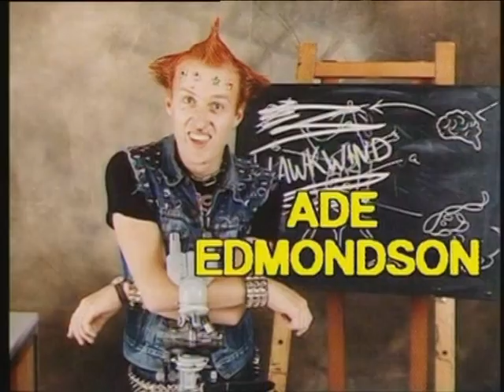The Young Ones Compilation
A music compilation of clips from every episode of the greatest English comedy ever.